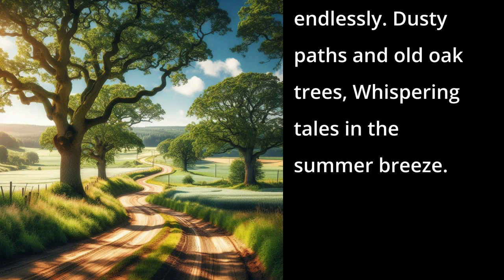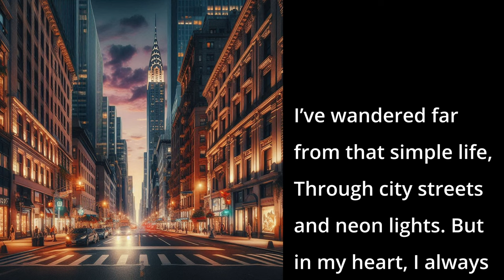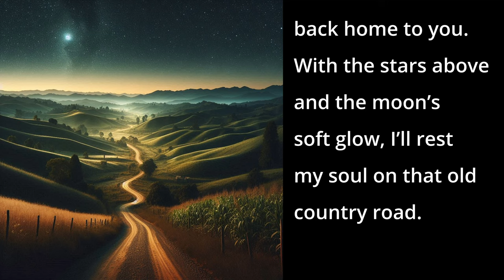Old Country Road (AI Song - Country Song)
This is a touching country ballad that transports listeners to the serene landscapes of Tennessee.

📱 DESCRIPTION 📱
The song opens with imagery of winding roads, endless hills, and dusty paths shaded by old oak trees, setting the scene for a nostalgic journey. The chorus brings a sense of comfort and belonging, where heartache fades and memories linger, guided by the gentle song of the whippoorwill. The second verse paints a picture of a little church, a front porch swing, and Grandma’s kitchen with the inviting smell of apple pie, evoking the warmth and simplicity of country life. The bridge reflects on the singer’s journey away from this idyllic life, through city streets and neon lights, always feeling the pull to return to that old dirt road. This is a beautiful tribute to the enduring connection to home and the solace found in familiar, cherished places. It's a song that celebrates love, memory, and the timeless appeal of country living.

📱 SONG LYRICS 📱
00:00 - [Verse 1]
There’s a winding road down in Tennessee,
Where the hills roll on endlessly.
Dusty paths and old oak trees,
Whispering tales in the summer breeze.

00:17 - [Chorus 1]
On that old country road, where the heartache fades,
Where memories linger and the good times stay.
Follow the sound of the whippoorwill’s song,
On that old country road, that’s where I belong.

00:39 - [Verse 2]
There’s a little church where the faithful pray,
And a front porch swing where the children play.
Grandma’s kitchen with the window wide,
Smell the apple pie on the evening tide.

00:56 - [Chorus 2]

01:19 - [Bridge]
I’ve wandered far from that simple life,
Through city streets and neon lights.
But in my heart, I always know,
I’ll find my way back to that old dirt road.

01:44 - [Chorus 3]

02:05 - [Outro]
So when the day is done and my journey’s through,
I’ll walk that road back home to you.
With the stars above and the moon’s soft glow,
I’ll rest my soul on that old country road.

📱LICENSE📱